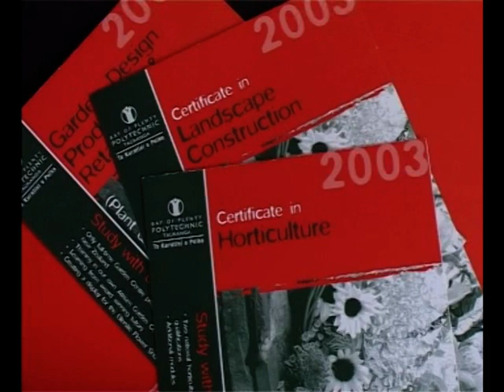Horticulture Promo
A promotional video for studying Horticulture at Burnside High School